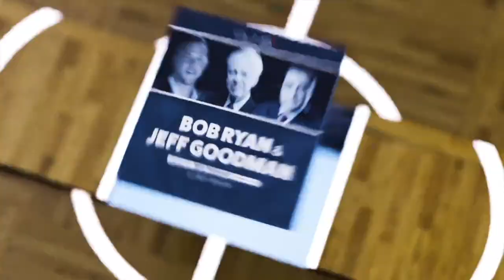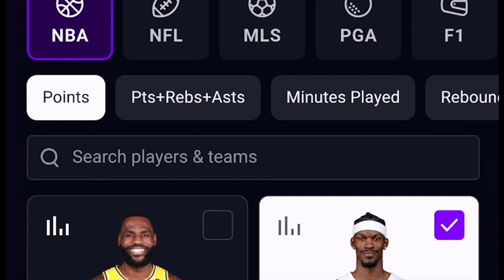Celtics Concerns + Caitlin Clark's Impact | Bob Ryan & Jeff Goodman Podcast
In this episode, Bob Ryan and Gary Tanguay voice their concerns around the Celtics and take a look around the league at teams that could surprise them in the playoffs. Plus, Bob Ryan highlights the record that Daniel Gafford is silently approaching, and recognizes how great of an impact Caitlin Clark is having on the popularity of the Women's NCAA Tournament. That, and much more!

TIMELINE:

00:00 - Celtics concerns

05:48 - The modern game

09:05 - Western Conf Play-In

10:15 - Anthony Davis and the Lakers

13:10 - Daniel Gafford approaching a record

18:51 - March Madness in Boston

20:24 - Kentucky’s John Calipari

22:43 - LSU’s Kim Mulkey’s rant

25:49 - Caitlin Clark’s impact

Take the first step to visibly thicker, healthier hair.